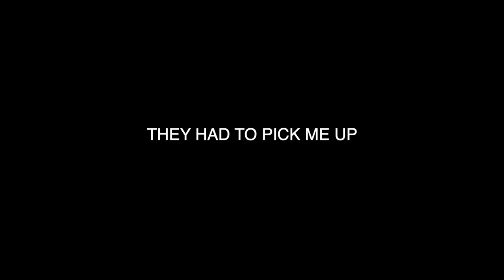I GOT THROWN INTO A POOL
hey guys!
sorry i didnt post last week. been kinda busy
BUT IM BACKKKK
much love